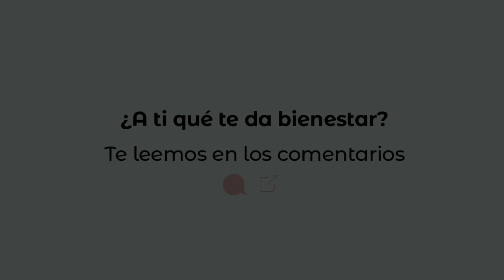3 Cosas que le generan bienestar a Rodrigo Garduño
El coach mexicano se convirtió en un símbolo de resistencia en la pandemia. Con su plataforma de entrenamiento conectó, en una misma transmisión de Instagram, a casi 50.000 personas de todo el mundo con un único objetivo: mantener la cordura y la buena vibra a través del ejercicio. Acá nos da tres consejos para tener bienestar en la vida.